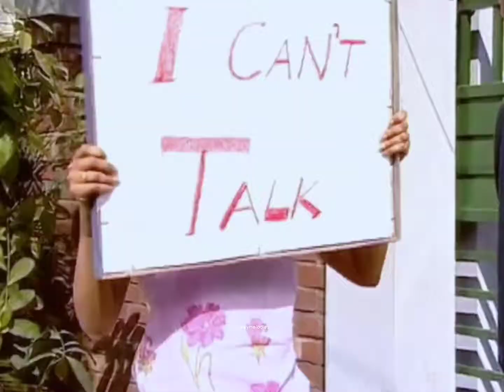OFf Beat ||Tahsan Khan|| Joya Ahsan